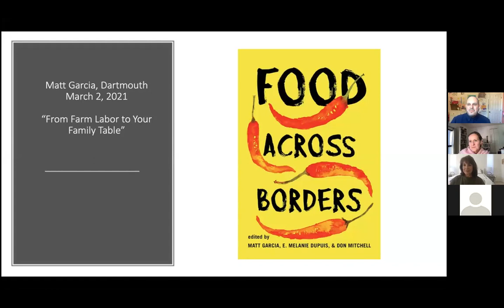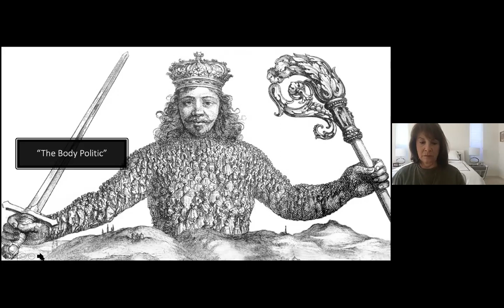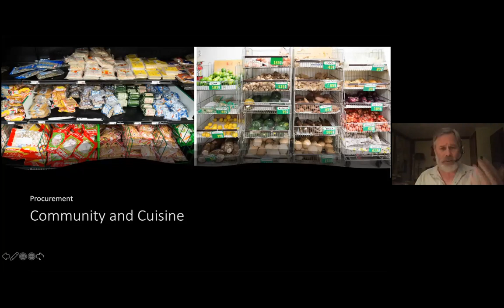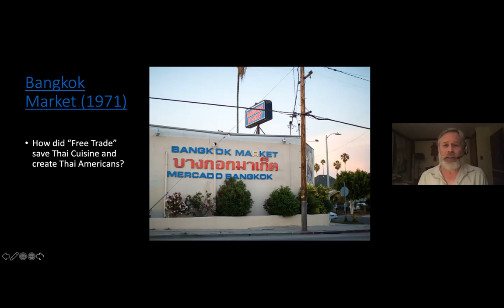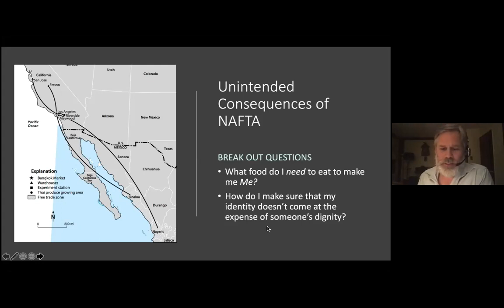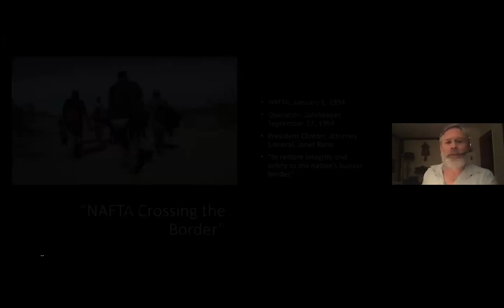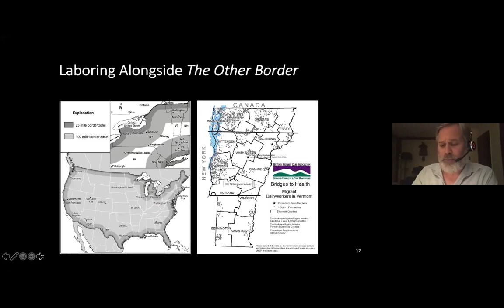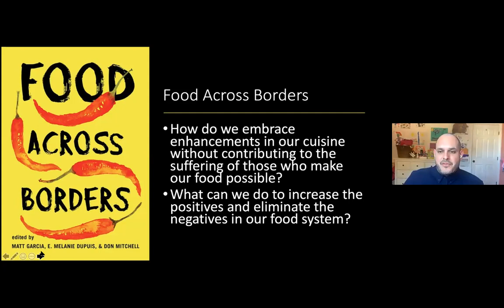Food Across Borders: A Lecture by Professor Matt Garcia